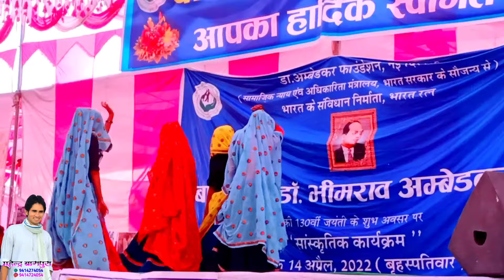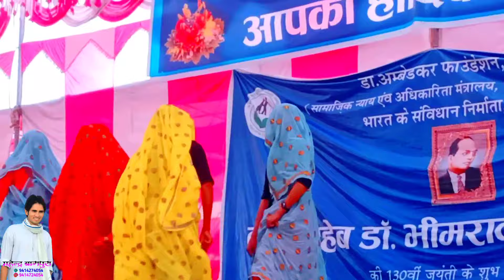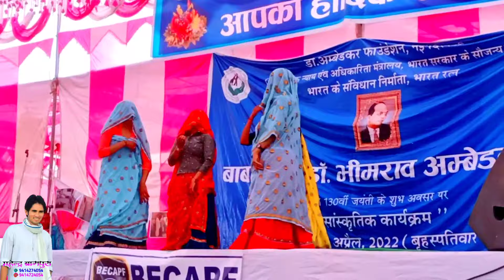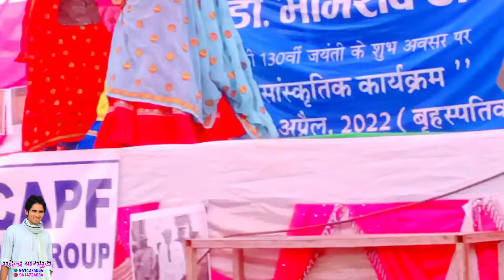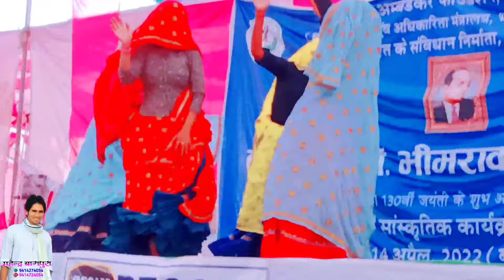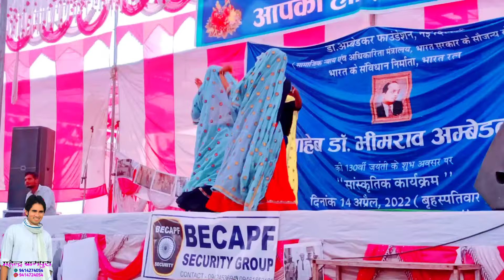मीणा हाईकोर्ट में भीमराव अम्बेडकर जयंती पर !! डा किरोड़ी लाल मीणा ने बताया !!आगो राज किरोड़ी को डांस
SUMAN MEENA GEET !! 10 वी कक्षा और 12वी कक्षा परीक्षा को प्रमोट कीया है उसके ऊपर मीणा गीत सुमन मीणा

New Full hd Meena Geet Dance video

दोस्तों लाईक सस्बक्राईब करे धन्यवाद जी 🙏🙏🙏🙏🙏🙏🙏🙏🙏🙏🙏🙏🙏🙏🙏

Ravina Meena geet, रविना मीणा गीत | मनिषा मीणा गीत अलवर, सुकलाल मटवास मीणा गीत!!new year's 2021

Ravina Meena geet Manisha Meena geet Alwar, रविना मीणा गीत, मनिषा मीणा गीत अलवर मनिषा डांस मीणा गीत,
Ravina Meena geet Manisha Meena geet Alwar, रविना मीणा गीत, मनिषा मीणा गीत अलवर
 मनिषा डांस मीणा गीत,

kanaramMeena​ geet2021

Meena geet suklal matwas Meena geet suklal

मनिषा​ मीणा गीत दौसा,
Raju​ gomladu meena song!! Kanaram meena song !! Sukhlal​ matwas meena geet

Kanaram​ Meena song Sukhlal matwas meena geet!! ravina​ meena song ,,Anita dance meena geet

dj_remixmeenageet dj kedar 2020 shuklalmatwas​ newmeenageet​ 2020 new_dacha​ raju gomladu kanaram thali shuklal matwas new🆕 meena geet music meena geet music meena geet kailash driwer meena geet kanaram thali shuklal matwas meena geet vikash rajpura meena geet jivraj meena dausa mhakal group vishnu piplee patlawas Kailash drive shuklal matwas love story geet 2021

kanaram thali shuklal matwas kailash driwer new meena geet prhlad kalwan kamlesh kalwan shanker chainpura
shuklal matwas​ love story geet 2021

kanaram​ thali shuklal matwas kailash driwer new meena geet prhlad kalwan kamlesh kalwan shanker chainpura vishnu pachwara raju gomladu raj aluda rajesh nakwal ledij meena geet 2021 ledilmeena geet 2021 dheshi call recording dausa 2021 shuklal matwas Anita cassette company archna cassette
music meena geet 2021 music all meena geet live meena geet kailash drive shuklal matwas new meena geet kanaram thali ke ladiss Meena geet shuklal ke ledij me